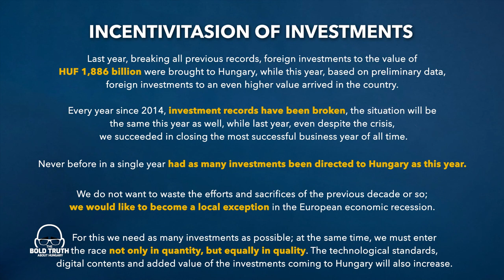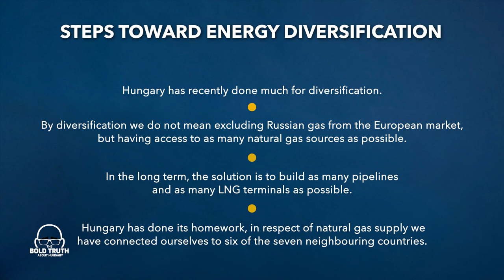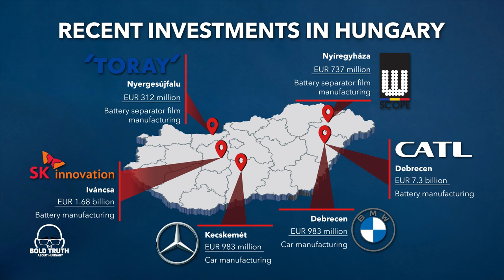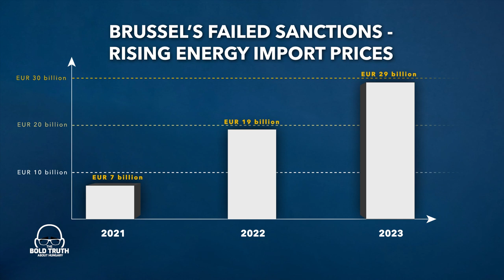Our success is our best narrative - Foreign Minister Péter Szijjártó S01E06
In a candid conversation with Foreign Minister Péter Szijjártó, State Secretary Kovács finished the first season of The Bold Truth About Hungary podcast discussing the main pillars of Hungarian foreign policy in light of the last 8 years, and also addressed important topics including Hungary's space program and the logic behind Hungary's position on the global minimum tax.